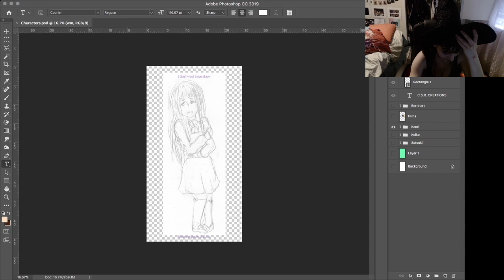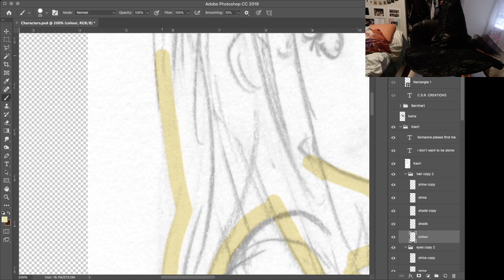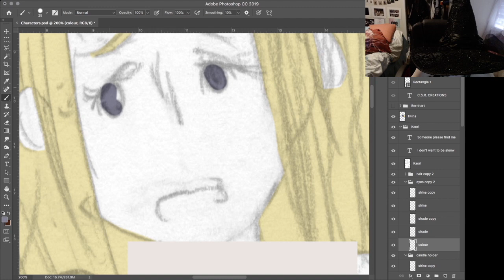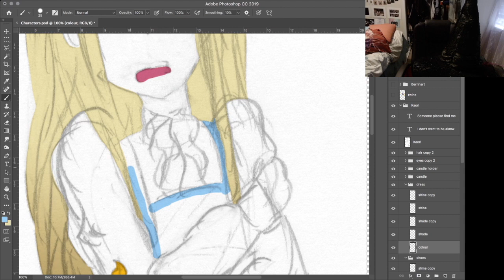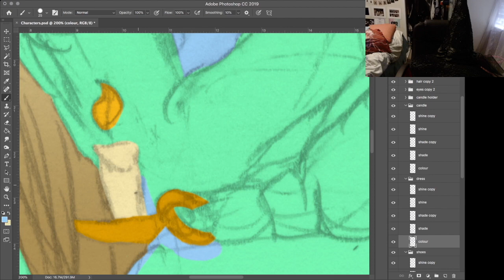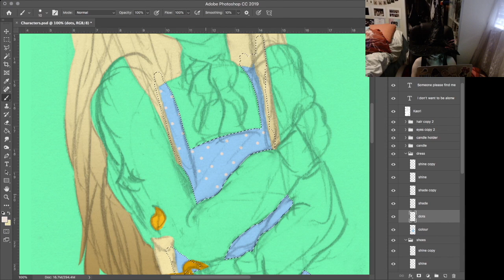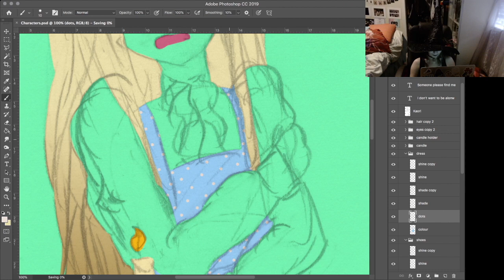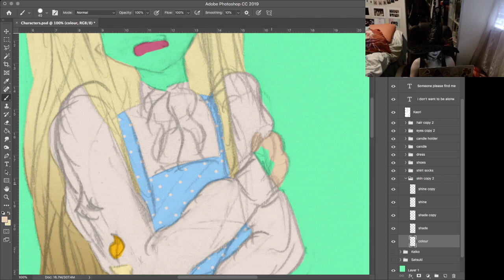Day 13 Scared Little Girl Speedpaint [31 Days of Halloween]